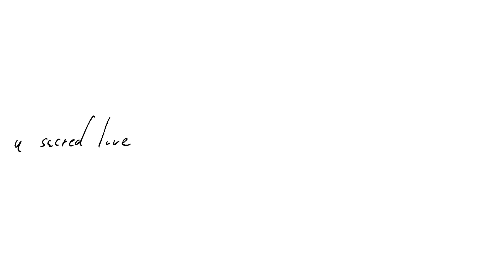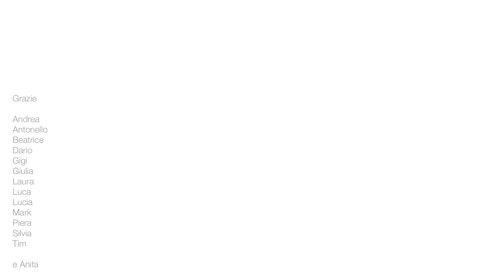Anita che avrà vent'anni nel 2027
Talk Talk
Wealth
Spirit of Eden
1988